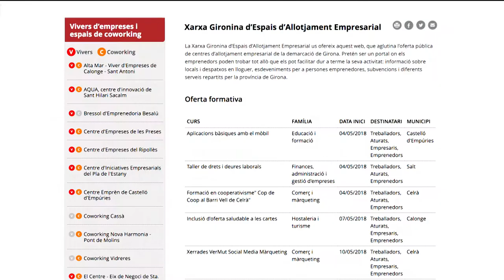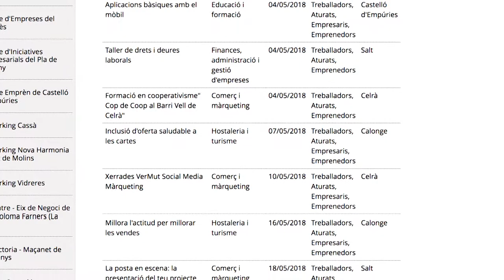Xarxa gironina d'Espais d'Allotjament Empresarial